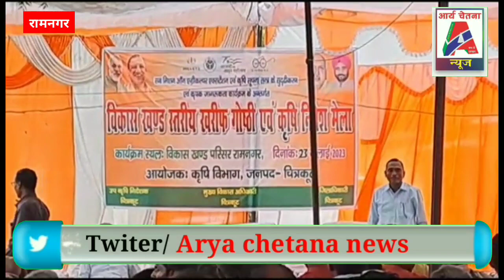गोष्ठी एवं कृषि निवेश मेला। देखें क्या कुछ है खास